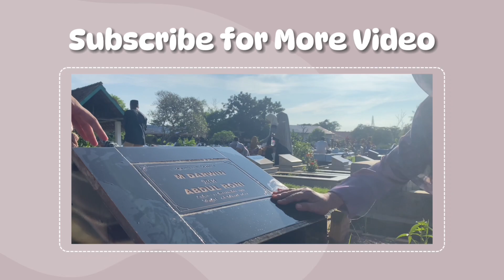Daily Vlog : Lebaran 2024✨🕌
taqaballahu mina wa minkum, minal aidzin wal faidzin mohon maaf lahir dan batin semuanya, selamat lebaran✨✨